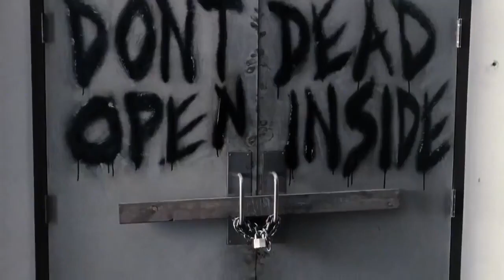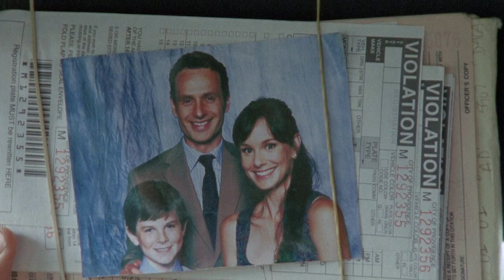The Walking Dead S01E02 - Imetafsiriwa Kiswahili- Character Zaidi Ndani ya Ulimwengu wa Walking Dead